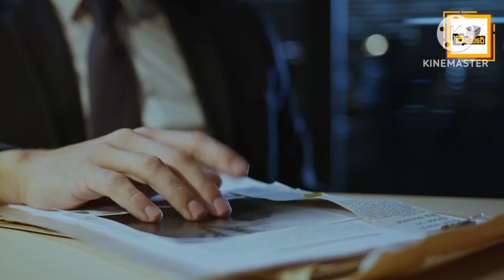දිනේශ් ශාෆ්ටර් අවසන් වරට ලියූ ලිපියක් හමුවෙයි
දිනේශ් ශාෆ්ටර් අවසන් වරට ලියූ ලිපිය පොලිසියට  හමුවෙයි.පරික්ශන නොසිතු දෙසකට හැරැයි.සැකය නොසිතු කෙනෙක් දෙසට